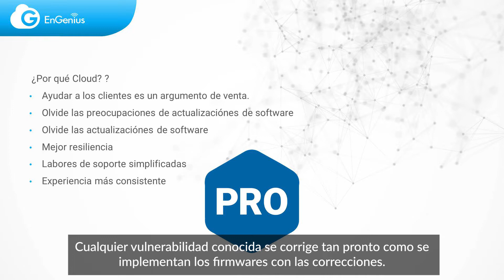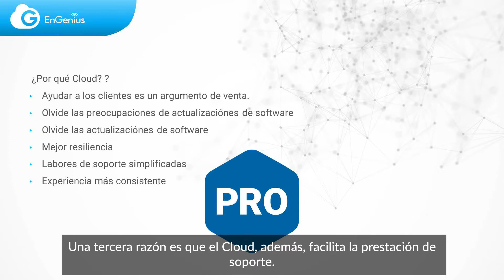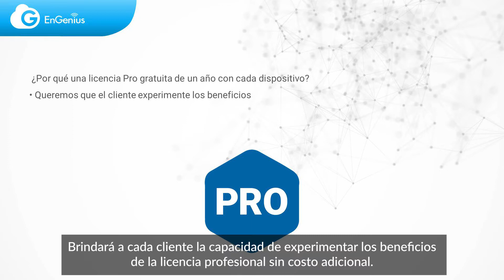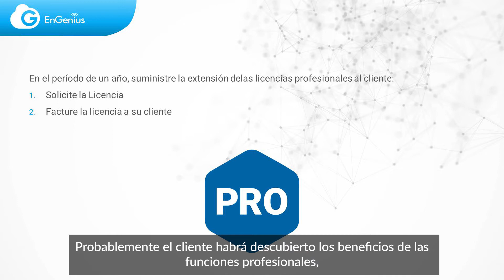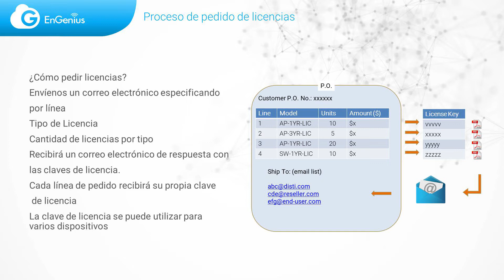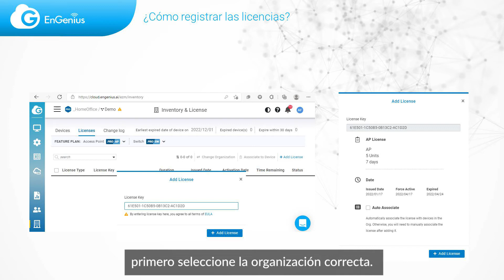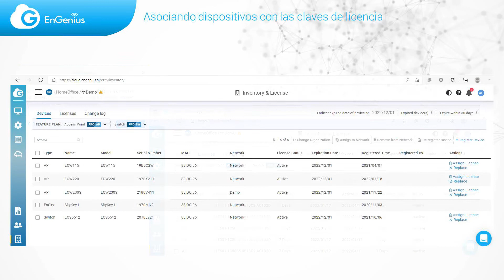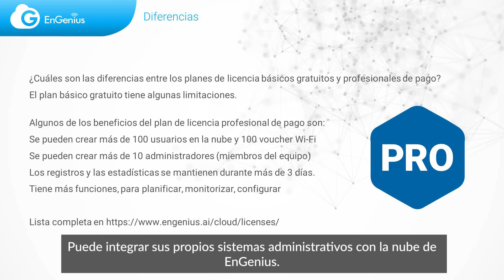Beneficios Recurrentes Licencias Pro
Beneficios como usuario y comercializador de servicios de las licencias EnGenius PRO.